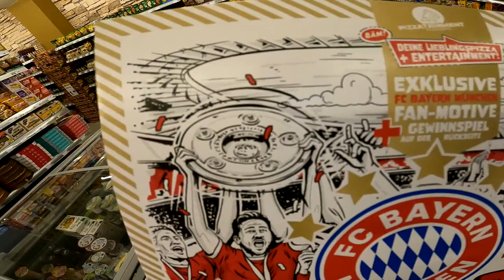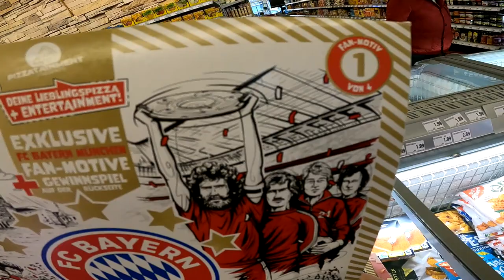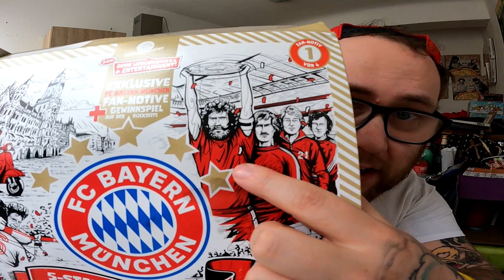Ramses Kitchen | Die FC Bayern München Pizza (5 Sterne Salami)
GUMMA !!!

Mein Trainer Code : 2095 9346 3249